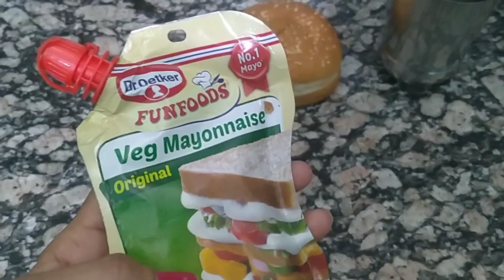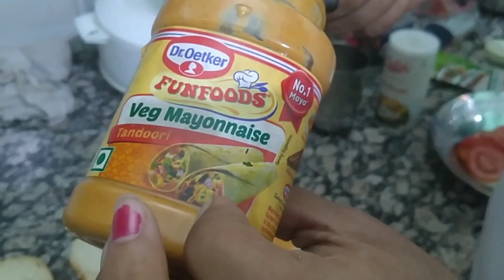Gye Kua Pujan Ke Function Me & Husband Ne Bnaya Sunday Special Burger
kolkatta
Rinku Singh
neetu ki family
Chief Minister
Award
neetu bisht baby
new paper
Kirti Ki shaadi
Kolkata
shahrukh khan
Rinku singh
Kolkata Street
Travel
Memories
lakhneet home
neetu comedy
neetu vlogs
kirti ki shadi
Family Function
Wedding
Love
baby entertainment
Bride
neetu bisht videos
Family vlog
Lifestyle vlog
Vlog
Vlogs
Lakhneet
Lakhneet vlogs
Neetu bisht
Neetu Bisht Rawat
Funny Vlog
Funny Vlogs
Study
Family
home
Neetu Bisht
 family
trending

@catch life with Renu

travel vlog
hindi vlogs
daily vlogger
funny vlogs
family videos
travel vlogs
Prank
funny
Shivratri
Holi
Holi 2024
porsche
origami